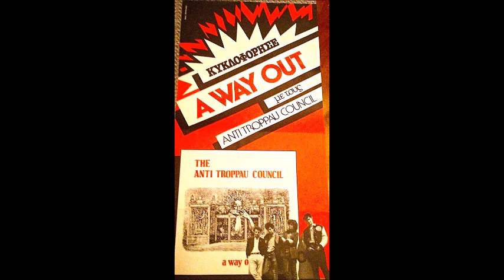ANTI TROPPAU COUNCIL - Hey Little Man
Οι Anti Troppau Council δημιουργήθηκαν στην Αθήνα το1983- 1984 από τον Γιάννη Ντρενογιάννη( κιθάρα) και τον Τόλη Μαραγκό (μπάσο). Ο Άρης Λαμπρίδης (τύμπανα) και η θρυλική Νάνσυ (φωνή) έμειναν για πολύ λίγο στο σχήμα. Ο Βασίλης Τζαβάρας (φωνή) και ο Τάκης Κανέλλος (τύμπανα) έδωσαν στο γκρουπ την βασική του μορφή Το 1986 κυκλοφόρησαν το LP με τίτλο «A Way Out» από την ανεξάρτητη «Pegasus», την οποία έφτιαξε ο Πέτρος Κουτσούμπας για να κυκλοφορήσει τον δίσκο τους. Στα τύμπανα των The Anti Troppau Council κάθησε ο Μάκης Βρεττός (των Cpt. Νέφος) ενώ αργότερα στο μπάσο αντικατέστησε τον Τόλη ο Μάκης Γκατζέλιας.  Το '85 συμμετείχαν στην κασετοσυλλογή της "Δικαίωμα Διάβασης" με τίτλο "Live Στο Κύτταρο 25-26/2/85" από τη συναυλιία τους το Φεβρουάριο του '85 στο club "Κύτταρο". Την ίδια χρονιά η "Δικαίωμα Διάβασης" κυκλοφόρησε ακόμα μια συλλογή, το lp "Outsiders", όπου συμμετείχαν με τα κομμάτια "Remissed" και "Contract With The Devil". Το '86 κυκλοφόρησαν το lp με τίτλο "A Way Out" από την ανεξάρτητη "Pegasus". Το '87 και ενώ η φήμη της μπάντας είχε κορυφωθεί, ξεκίνησαν τις ηχογραφήσεις για το δεύτερο δίσκο τους, που θα κυκλοφορούσε με τον τίτλο "Nightride With My Time Machine Back To '66", αλλά τελικά δεν κυκλοφόρησε αφού σταμάτησαν όταν αποχώρησε ο Ντρεντογιάννης. 'Εκαναν μια προσπάθεια να συνεχίσουν με τον Κλέωνα Αντωνίου στην κιθάρα αλλά τελικά το καλοκαίρι του '87 διαλύθηκαν οριστικά. Την ίδια χρονιά, μετά τη διάλυσή τους, δύο νέα κομμάτια τους κυκλοφόρησαν στη συλλογή "Cicadas" της "Pegasus". Η μπάντα, στα λίγα χρόνια που υπήρξε, συμμετείχε σε αναρίθμητες συναυλίες σε όλη την Ελλάδα. Το Δεκέμβριο του '13, το κομμάτι τους "How Many Times", μπήκε στη συλλογή "Fruits Of Wrath" της "Geheimnis Records". Μετά τη διάλυσή τους ο Ντρενογιάννης, που με το Βρεττό έπαιξαν παράλληλα στους "Captain Νeφοs" και μετά στους "Libido Blume", πήγε στους "Χωρίς Περιδέραιο" και μετά σχημάτισε τους "Yeah!". Οι Μαραγκός και Τζαβάρας σχημάτισαν τους εφήμερους "Angel Drop", ενώ αργότερα ο Τζαβάρας ασχολήθηκε με τη ζωγραφική. Οι Κανέλλος και Αντωνίου βρέθηκαν στη Θεσσαλονίκη στους "Mode Plagal".